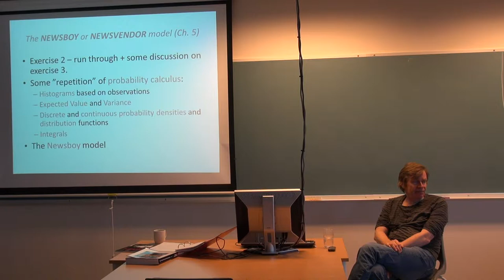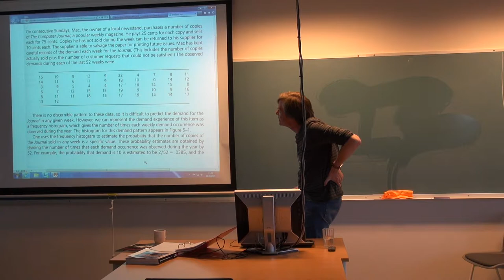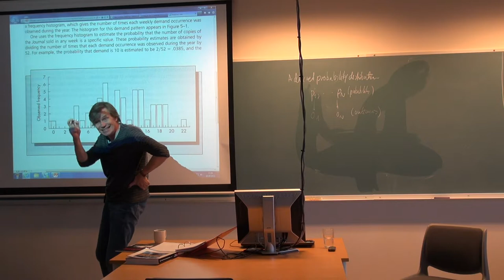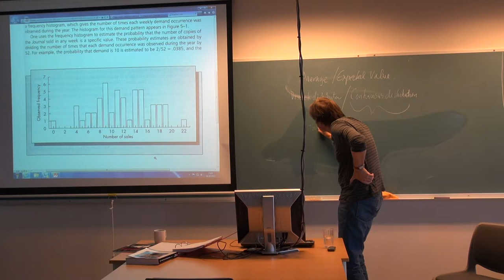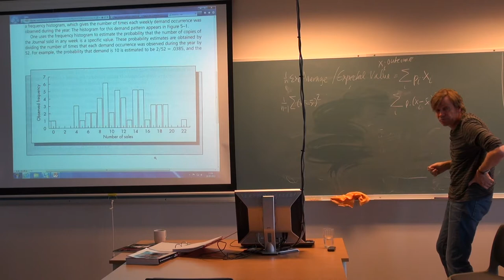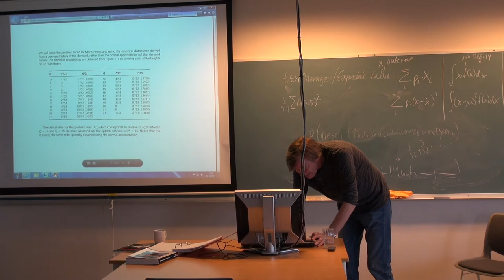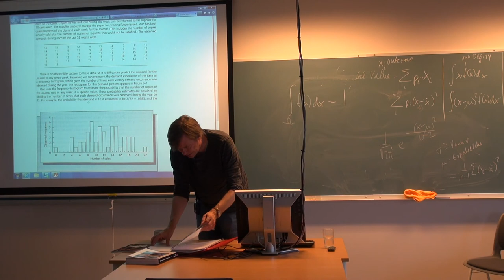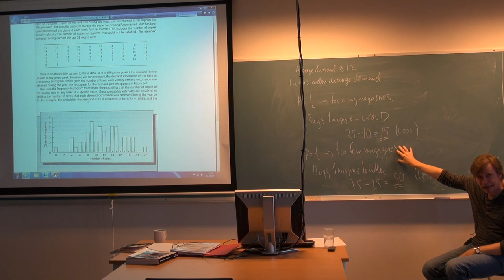120 Forelesning EVM710, (16. sept. 2013)